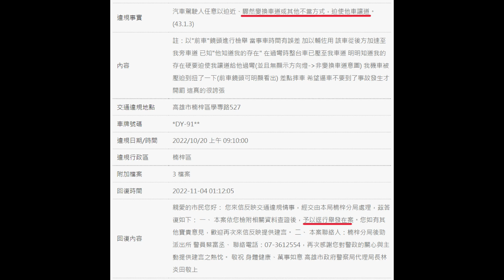贛拎良是在開尛車，新臺幣6000以上24000以下罰鍰（檢舉成功）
原標題：贛拎良是在開尛車
土立土及駕駛就是要讓他下去